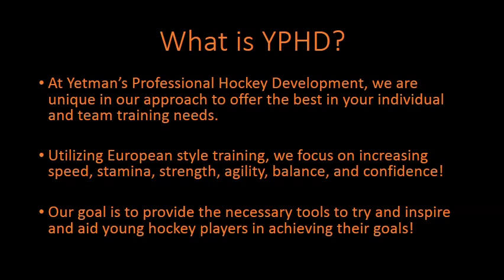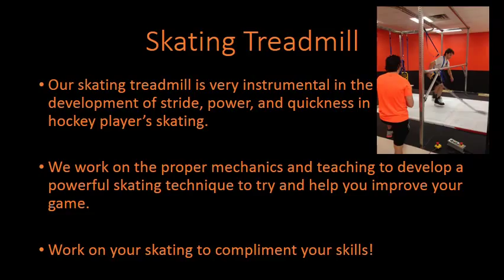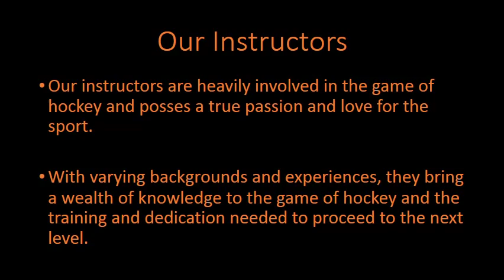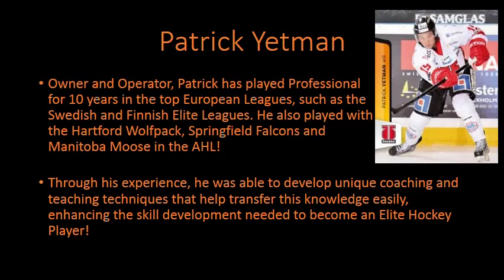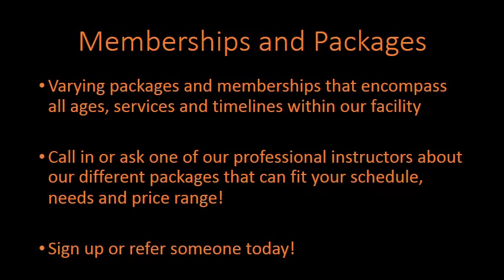YPHD Intro and Services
Hey everyone, welcome to Yetman's Professional Hockey Development! This video is a short demonstration of our facility, who we are and the services that we provide! Located in St. John's, Newfoundland and Labrador, we offer innovative training techniques to the province with our synthetic ice training area and skating treadmill! 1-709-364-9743